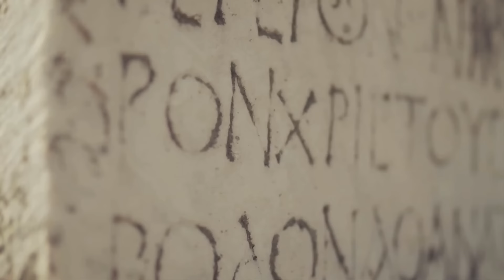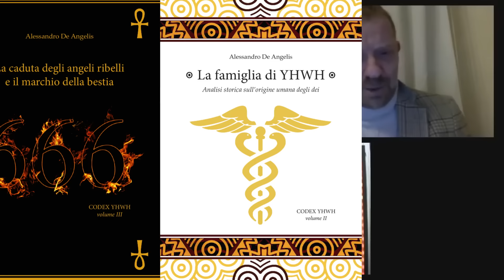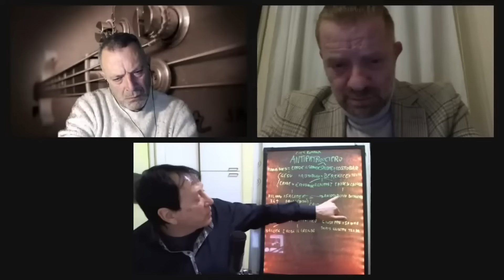Cristianesimo o Erodianesimo? Alessandro De Angelis con La Loggia del Cammello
Scopri le offerte sui libri di Alessandro De Angelis:

Ringraziamo di cuore tutti i sostenitori del nostro lavoro!